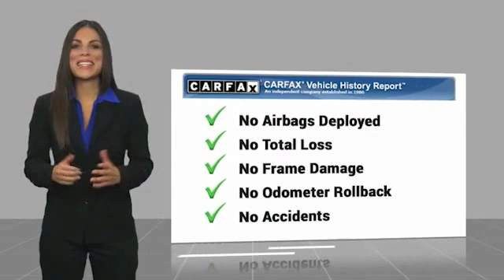2015 Lexus ES 300h VAN NUYS LOS ANGELES SAN FERNANDO VALENCIA CANOGA PARK TV1068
2015 Lexus ES 300h 4DR SDN HYBRID

RUSSELL WESTBROOK CHRYSLER DODGE JEEP RAM PROUDLY SERVICING VAN NUYS, LOS ANGELES, SAN FERNANDO, VALENCIA, CANOGA PARK, & SURROUNDING SOUTHERN CALIFORNIA LOCATIONS. THIS WHITE 2015 Lexus ES 300H IS EQUIPPED WITH A Engine: 2.5L I4 DOHC 16V VVT-i, AUTOMATIC TRANSMISSION, AND RECEIVES AN ESTIMATED 40 City/39 Hwy MPG. CONTACT RUSSELL WESTBROOK CHRYSLER DODGE JEEP RAM OF VAN NUYS TO SCHEDULE A TEST DRIVE AND TAKE THIS 2015 Lexus ES 300H HOME TODAY, OR VISIT OUR SHOWROOM CONVENIENTLY LOCATED AT 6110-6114 VAN NUYS BLVD VAN NUYS, CA 91401. STOCK #: TV1068 | 2015 Lexus ES 300h 4dr Sdn Hybrid 2015 Lexus ES 300H 4DR SDN HYBRID **LEATHER INTERIOR**, **POWER SUNROOF**, **BACKUP CAMERA**, **SIRIUS XM RADIO**, **BLUETOOTH WIRELESS / HANDS FREE**, 2.5L I4 DOHC 16V VVT-i, Black/Garnet w/Perforated NuLuxe Seat Trim. 40/39 City/Highway MPG Clean CARFAX. At Russell Westbrook Chrysler Dodge Jeep Ram of Van Nuys we provide premium customer service with a hassle-free buying experience. Make sure to ask about our $0 Down Financing on this vehicle! Awards: * 2015 KBB.com Best Resale Value Awards At Russell Westbrook Chrysler Dodge Jeep Ram or Van Nuys, every customer is a winner! All vehicles feature Market-Based Pricing, CARFAXTM Vehicle History Reports, and reconditioning records. Russell Westbrook Chrysler Dodge Jeep Ram or Van Nuys - A Team Above All - Above All, A Team! STOCK #: TV1068 | VIN: JTHBW1GG6F2096079 | 2015 Lexus ES 300h 4dr Sdn Hybrid Russell Westbrook CDJR of Van Nuys